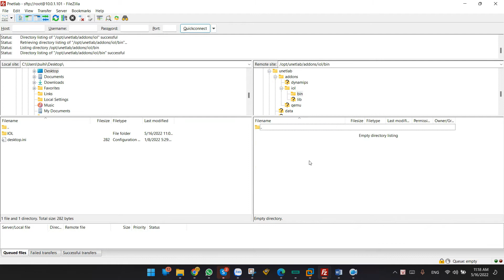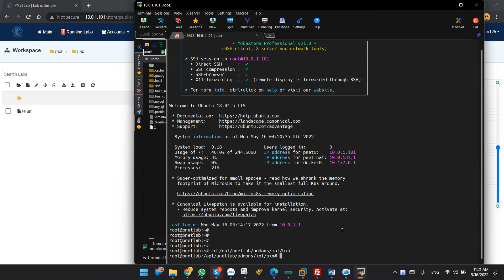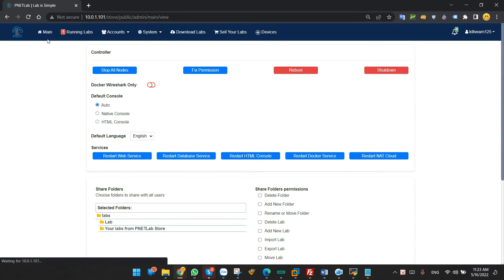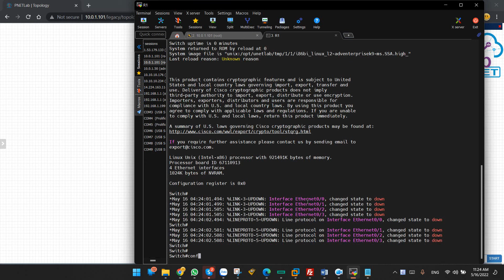Hướng dẫn add Cisco IOL vào PnetLab để giả lập Switch Router Cisco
Hướng dẫn download và add Cisco IOL/IOU vào PnetLab để giả lập Switch Router Cisco và kích hoạt license Cisco IOL trên Pnetlab. How to add Cisco IOL Image to Pnetlab.
00:00 Giới thiệu Cisco IOL và các phiên bản
01:07 Upload Cisco IOL vào Pnetlab
01:55 Kích hoạt license cho Cisco IOL
03:46 Xây dựng Labs sử dụng Cisco IOL

Công Ty TNHH Công Nghệ Việt Thái Dương